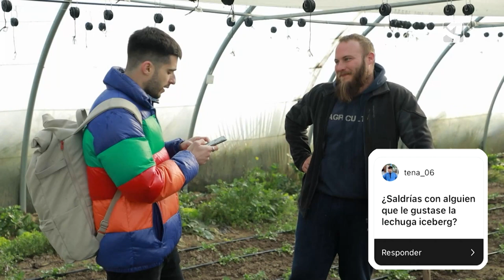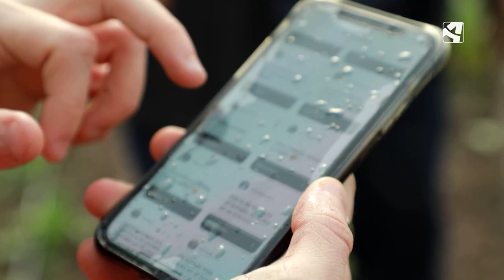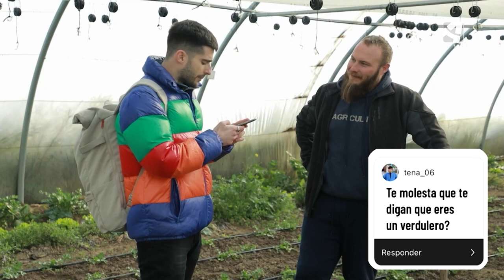Los seguidores de nuestras redes se interesan por la vida de Javi